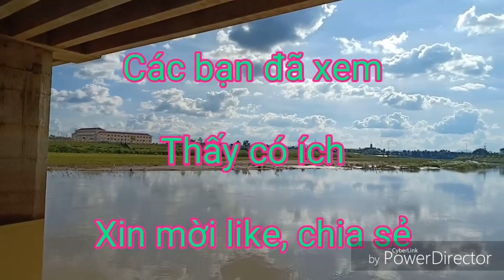Thú vui Câu Cá Sông P2_ Cầu Đăk Bla- Kon Tum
Mời các bạn cùng xem: Thú vui Câu Cá Sông P2_ Cầu Đăk Bla- Kon Tum